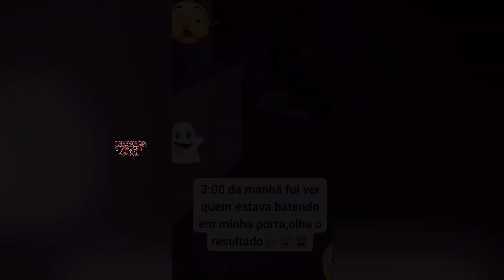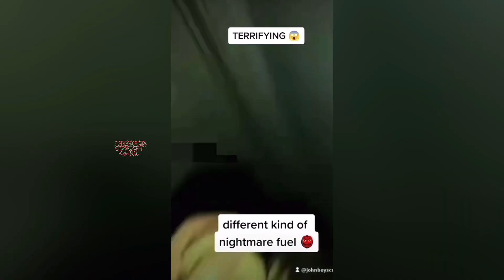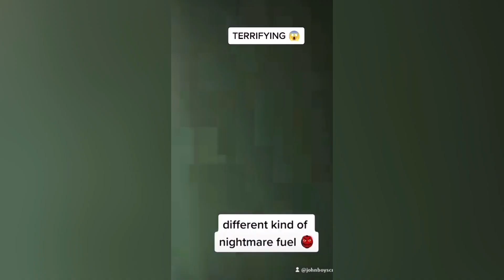NAJSTRASZNIEJSZE NAGRANIA MARCA!!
SKLEP:
creepypastask.cupsell.pl

NOWOŚĆ!! NAPISY!!